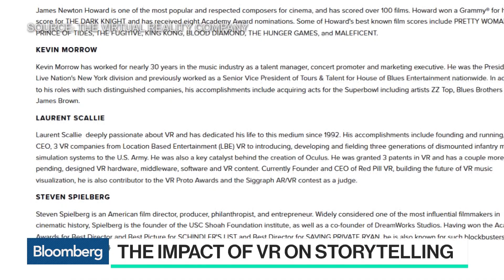How Virtual Reality Is Impacting Storytelling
Robert Stromberg, co-founder of the Virtual Reality Company, discusses how virtual reality is impacting storytelling with Bloomberg's Caroline Hyde on "Bloomberg Technology."